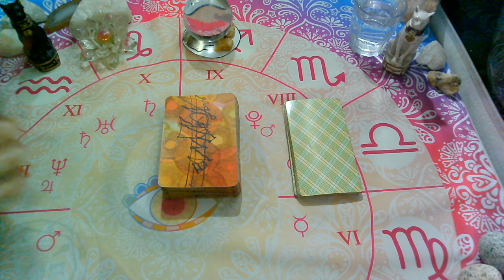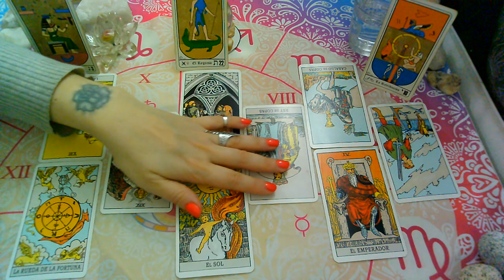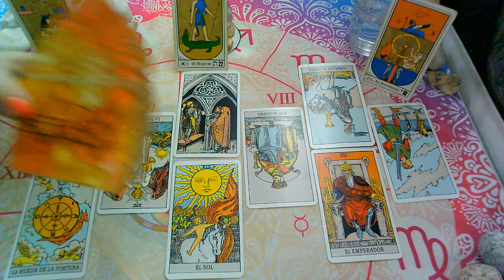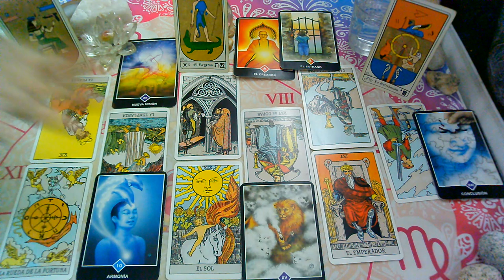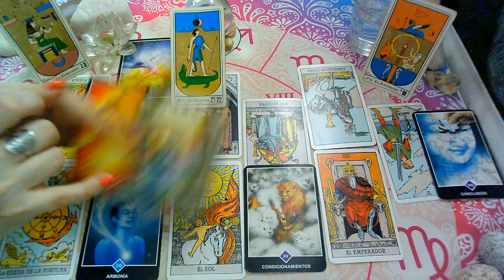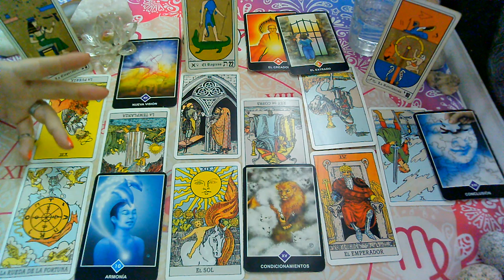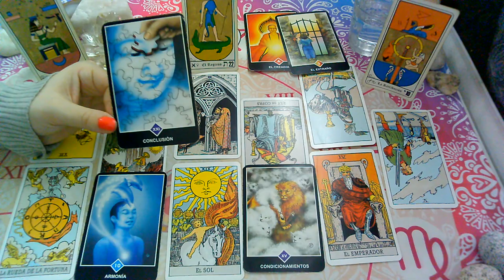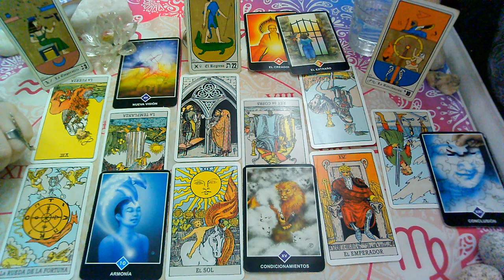*VIRGO*♍😍"EX PAREJA" Que siente?Que piensa?Que hará?(1ra Quincena)OCTUBRE 2020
💜FanPage FACEBOOK :
@Supernova tarot

Creative Commons.